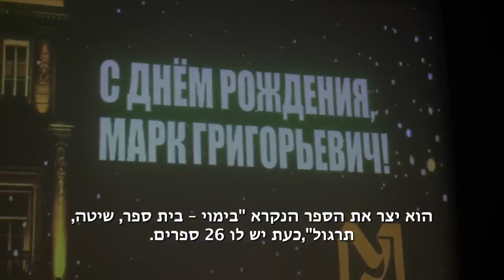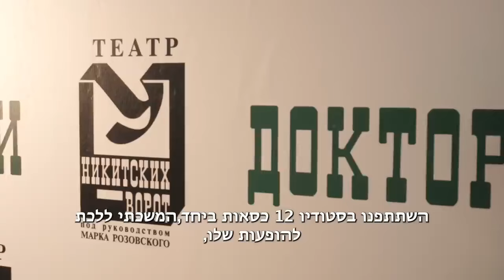Режиссеру Марку Розовскому исполнилось 87 лет